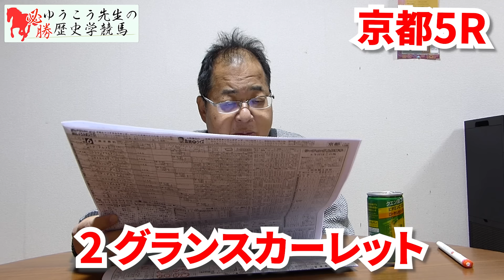【2月4日(日)新馬戦予想】本命・対抗・評価を無料公開！コツは調教欄を見る！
天の声です（いまむー）

2月4日（日）全新馬戦のレース予想です！
今回も皆さん必見、是非とも最後までご視聴してください！
G1レースから重賞レース、またこぼれ話まで聞けるのはこのチャンネルだけです！

このチャンネルのメンバーは以下のURLから！

毎週土曜日　16:00更新
その他不定期で更新

【キャスト】
山崎有恒（立命館大学文学部日本史学教授）

※動画について誹謗中傷や不適切なコメント、また動画に関係ないことがある場合、運営がブッロクまたは削除する場合があります。
より良い動画作成の為、ご理解の程よろしくお願いします。